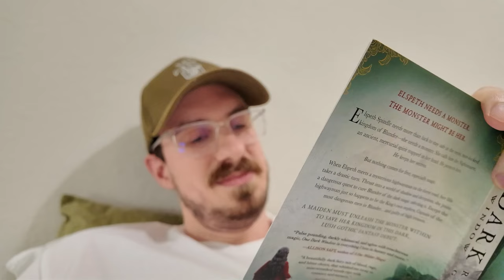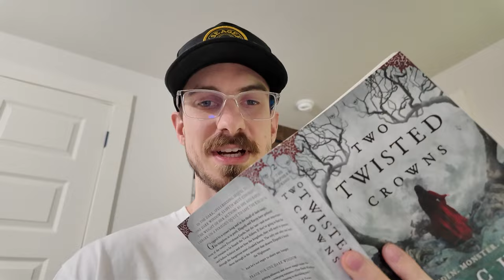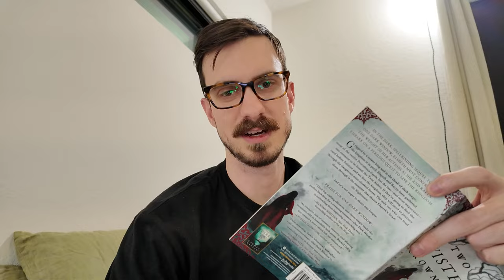LIVE REACT: One Dark Window & Two Twisted Crowns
Shepdard King Duology reading vlog. One Dark Window and Two Twisted Crowns by Rachel Gillig Live reactions!